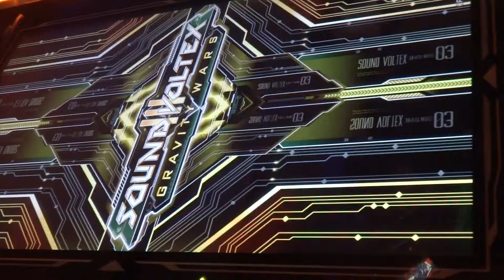【SDVX Ⅲ】M.A.Y.U.(EXIT TUNES) (ADV)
Difficulty : 11
Hi-Speed : 1.5x